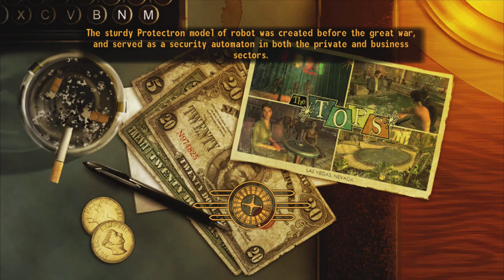✔️[Fallout New Vegas] Part 3 Side Questing Prim 2st Main Quest